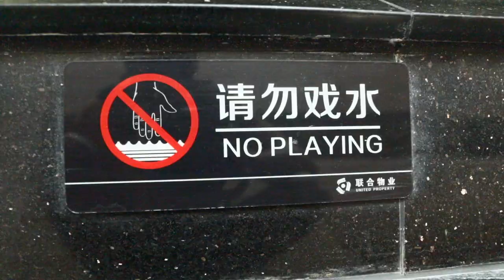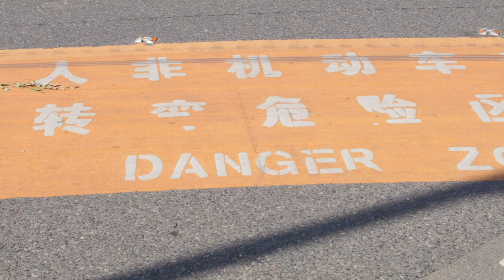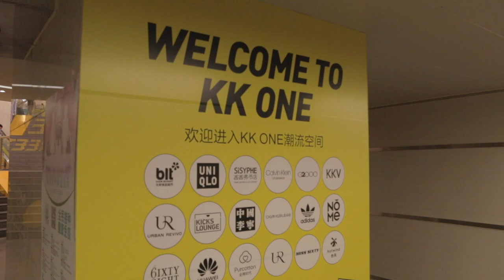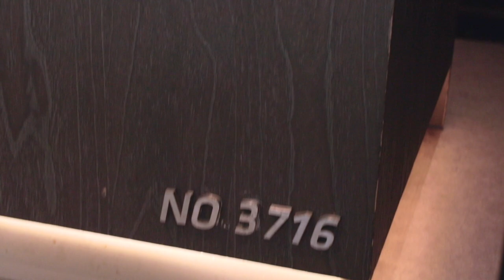Tasting Single Origin Luckin Coffee (It’s Good!)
The Luckin Coffee Challenge. Trying everything on the Luckin Coffee menu. I'm obsessed with the Luckin Coffee stock, so we're doing tons of Luckin Coffee reviews.
Luckin Coffee has several different single origin coffee beans that they're super proud of. In the last episode we tried the Ethiopia beans, and in this episode we're trying the Yunnan coffee beans. I ended up trying the coconut milk version though, so I'll have to head to another store to try it by itself.

This time I went to two extremely small Luckin Coffee locations; one inside an office building, and one on a side street. The one inside the office building was actually bigger than the street location. I imagine it's to provide seating for office meetings?

I also stopped over at a third Luckin Coffee location, but it's the one I go to every day before work, so I didn't get anything from it. I realize every location has the same drinks, but that's not the point!

A not so important notice, I said 外卖 translates to "outside buy" but it's actually "outside sell." Just in case you cared.

Oh and also, the stocks I mentioned are BYD, Nio, and XPeng. What do you guys think about those stocks? Any interest?